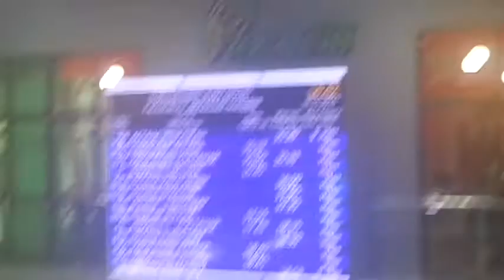Вокзал г.Астана, Казахстан // Astana train Station 2015